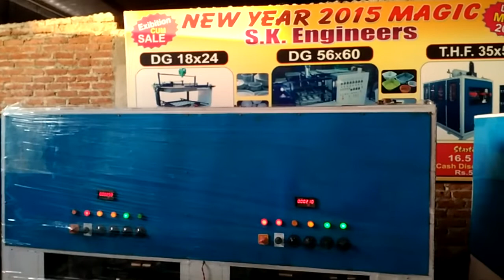PAPER PLATE MAKING MACHINE BY S.K.ENGINEERS 08081308899